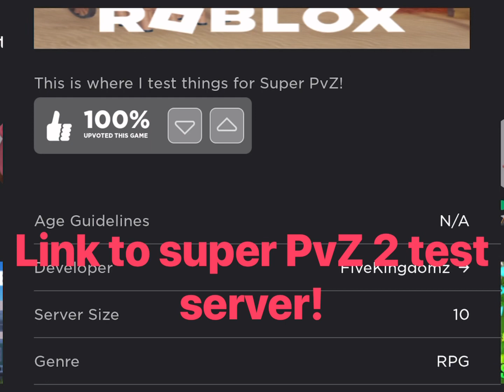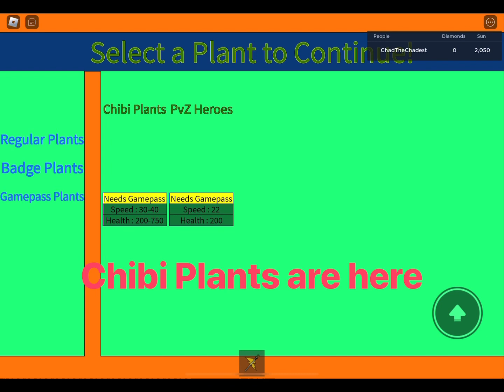Super PvZ 2 Gameplay Leak (99% Real)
Omg Super PvZ 2